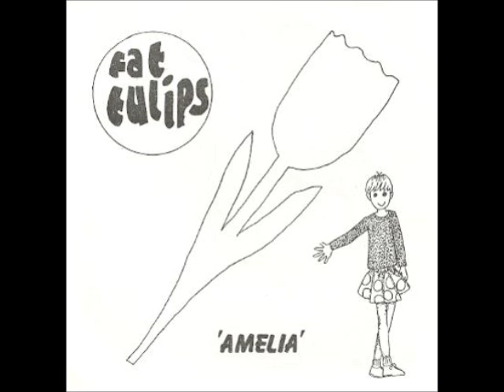The Fat Tulips - Amelia